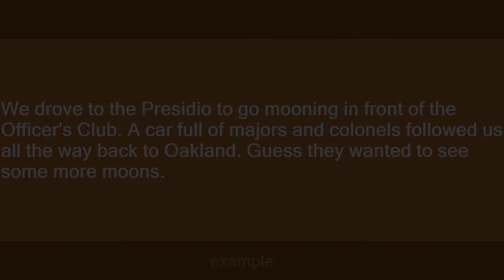mooning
Slang flashcards: